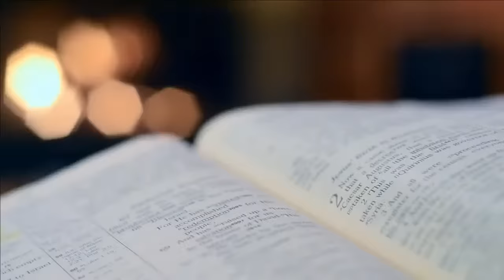SARA DUTERTE TO RAFFY TULFO: MAGPASA KA NG BATAS, RAFFY TULFO: WALANG KAKAYAHAN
Telephone nos:
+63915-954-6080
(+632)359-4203